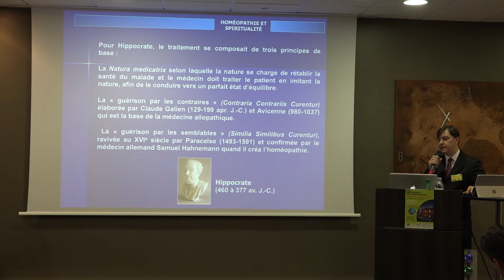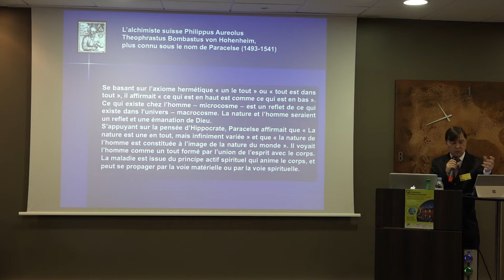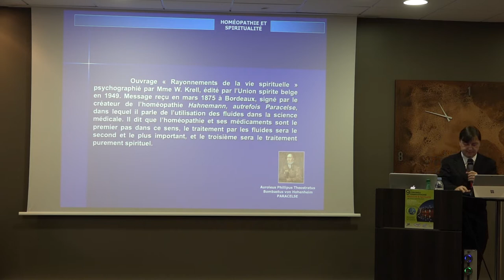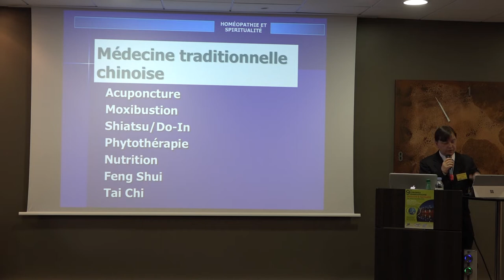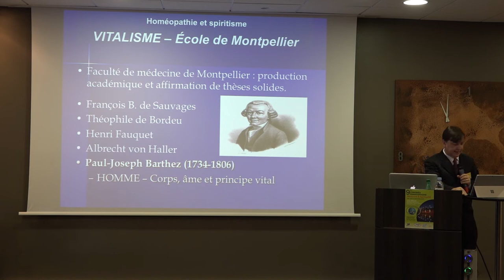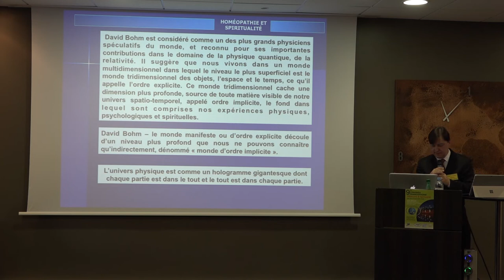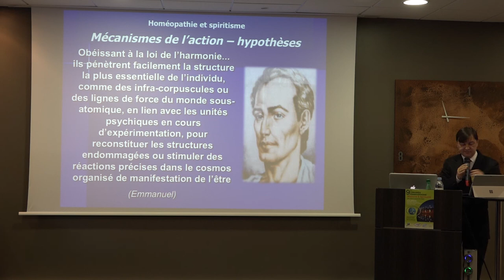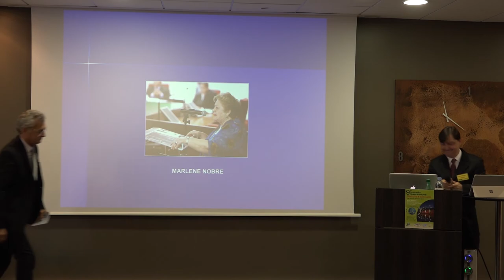Homéopathie et champs bioénergetique (Dr. Gilson Luiz Roberto)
Conférence "Homéopathie et champs bioénergetique" donnée par le Dr. Gilson Luiz Roberto au congrès de Toulouse en 2016.